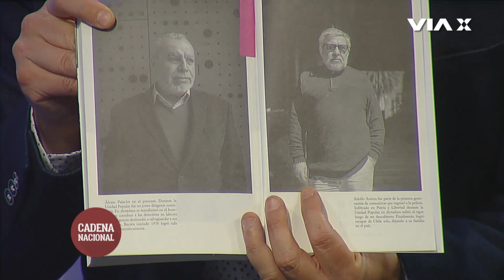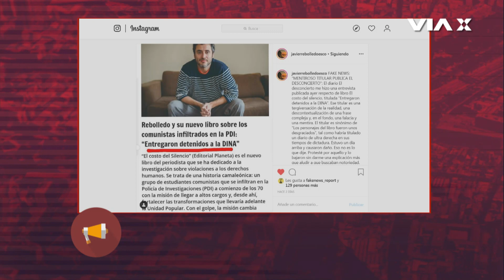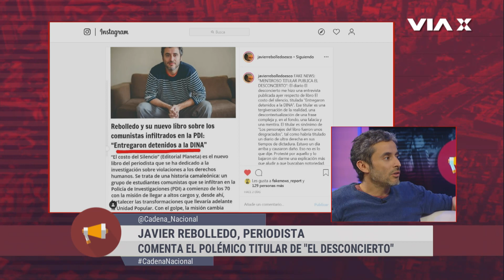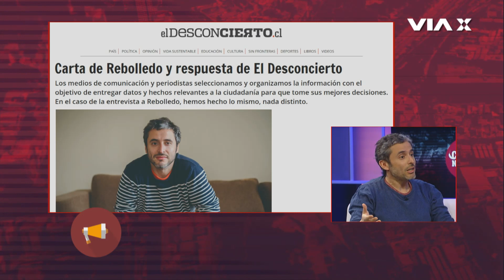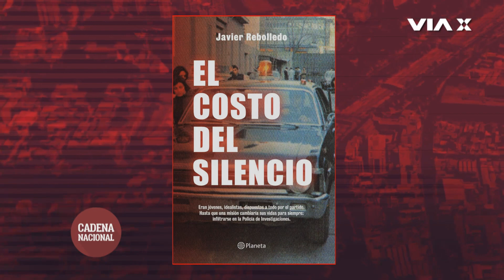Javier Rebolledo y "El costo del silencio"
En una nueva edición de Cadena Nacional, el periodista y escritor Javier Rebolledo conversó junto a Iván Guerrero sobre los detalles de su nuevo libro "El costo del silencio", en el cual revela la historia de los jóvenes militantes comunistas que se infiltraron en la PDI en dictadura. Más detalles, aquí, sólo en ViaX.